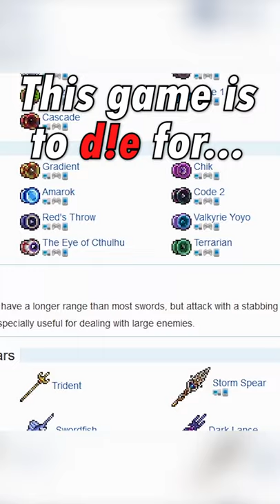Terraria is massive.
terraria legendary mode in the getfixedboi seed!